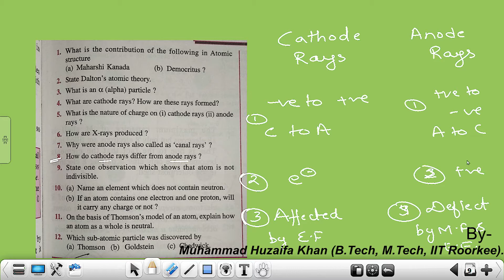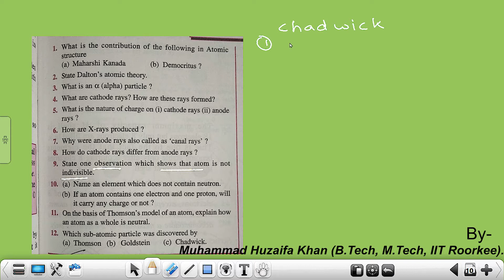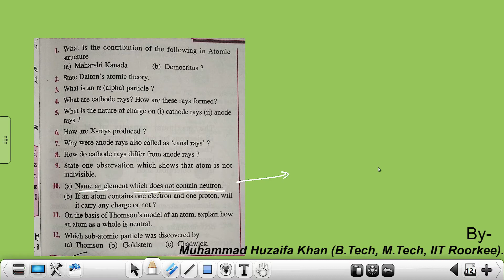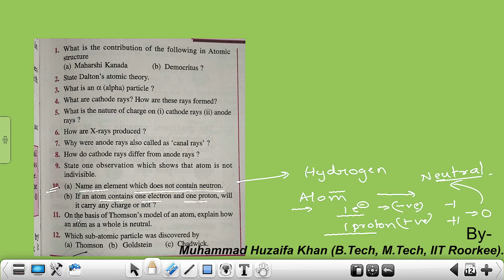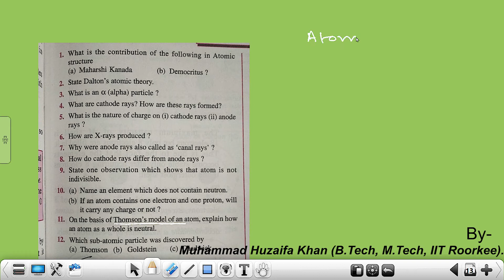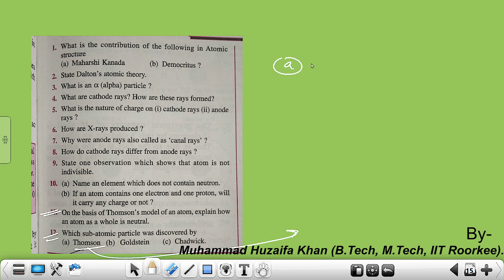atomic structure and chemical bonding part 2 | Solution | class 9th | ICSE